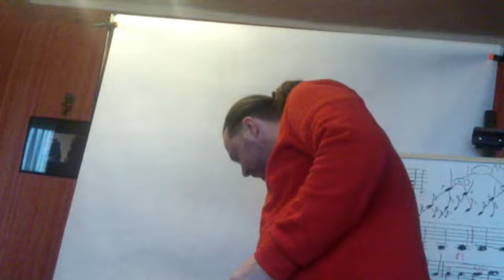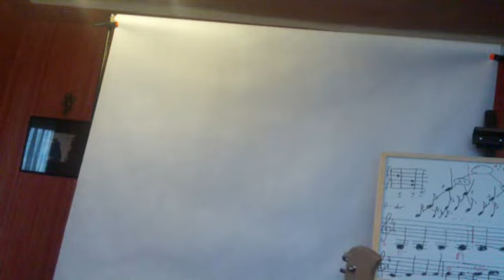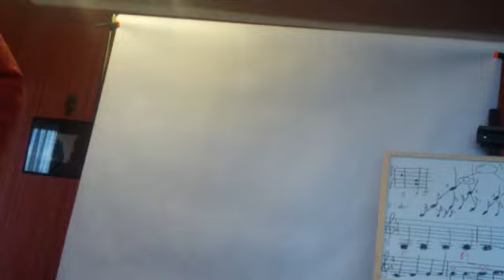Rożnice; Telecaster, Sratocaster, Superstrat, Les Paul - Poradnik i słownik języka gitarowego #7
W niniejszym odcinku prezentuję i wykazuję różnice oraz brzmieniowe przeznaczenia gitar typu Telecaster, Stratocaster, Superstrat oraz Les Paul.W kolejnych częściach więcej prezentacji brzmieniowych oraz kolejne ciekawe prazentacje i tematy. Zapraszam do subskrypcji i łapki plus w górę ;) Juź zapraszam na 8 odcinek.